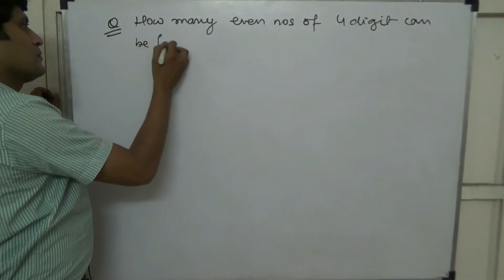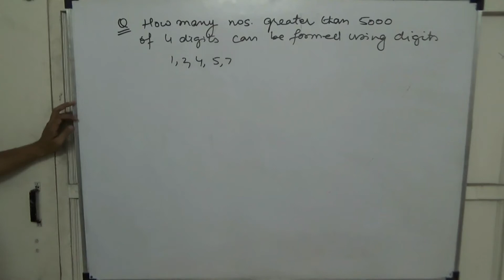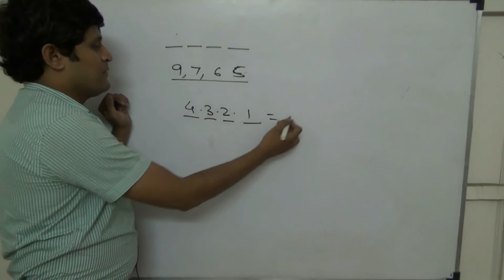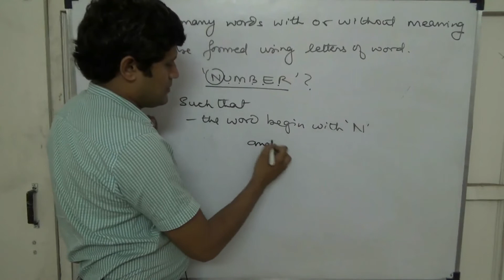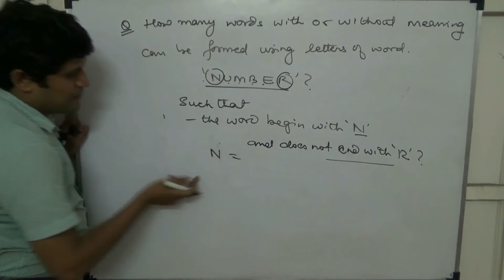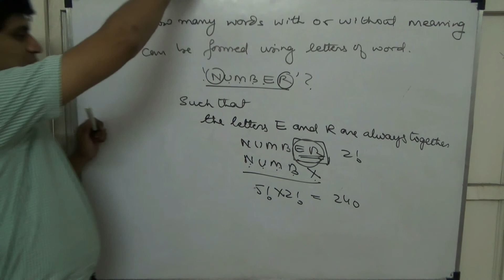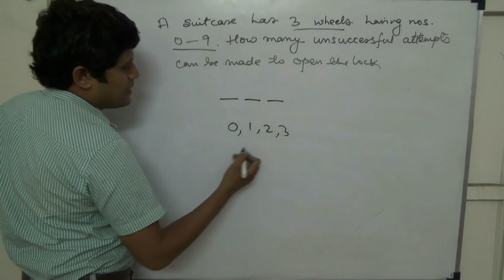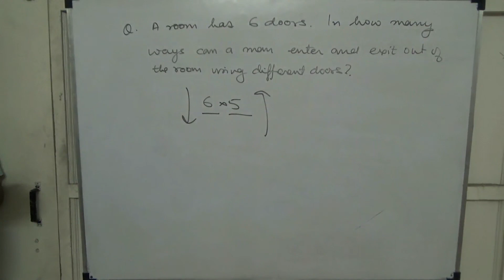Permutation and Combination 2